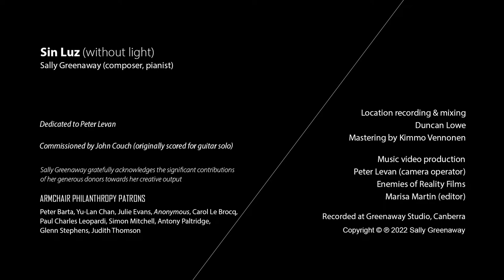Greenaway: Sin Luz (without light)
'Sin Luz (without light)' explores a heart’s sorrow, tranquility and sense of resolve. It is a serenade for our most profound human experiences. It is a musical poem for those rare moments when words fall short.

This recording features a hand-made Shigeru Kawai SK5 grand piano. It produces an atmosphere ideally suited to the reflective, colourful and introspective character of 'Sin Luz (without light)'.

Instrumentation & Performers:

Sally Greenaway - composer, pianist
The piano featured on this recording is a Shigeru Kawai SK5.

Sally Greenaway - composer, producer
Duncan Lowe - recording engineer
Kimmo Vennonen - mastering engineer

Music video filming and production:

Enemies of Reality Films
Marisa Martin (editor)

Peter Levan (camera operator)

The recording of this work, including its music video, was made possible by the support of Sally Greenaway's Armchair Philanthropy Patrons.

Distribution by Modern Classical X.